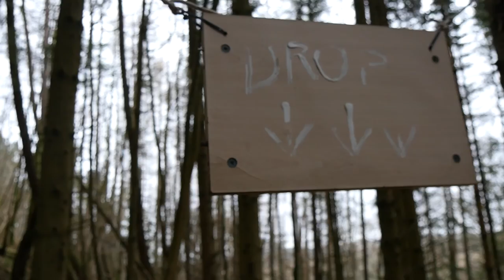Liam Wright Shredding Local Trails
Liam Wright shreds his local trails in Scotland for our first full edit which is supported by O'Neal.
Liam is wearing All Mountain cargo shorts, Element gloves and B - Flex googles.

music: Place Like This (feat. Nicole Davey & Tyrun P) - Young Tapz - Forest

All filming and edititng done by BermBrothers

Rider = Liam Wright
Film and edit = Murray "Killy" Mckillop